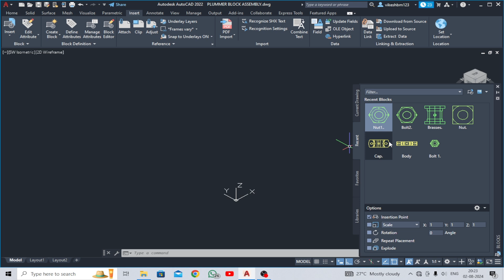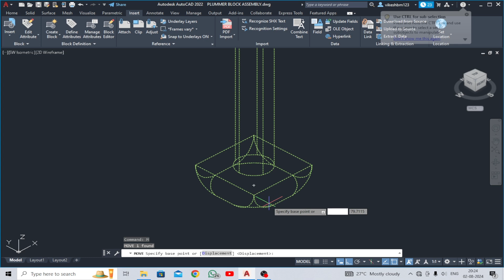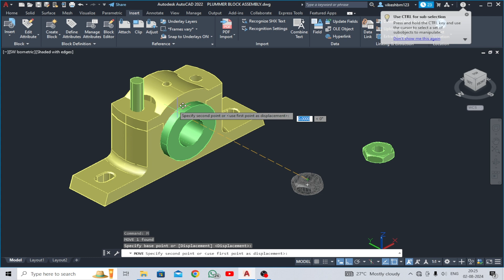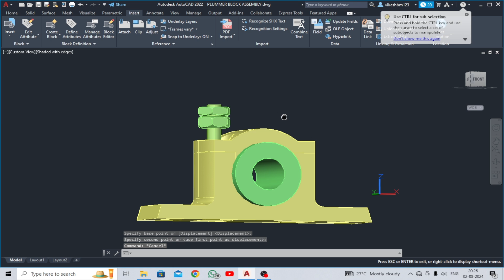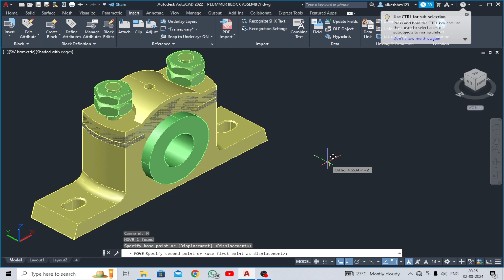Plummer block Assembly in AutoCAD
"Explore the wonders of AutoCAD with Cadexploration ! 🚀 Learn AutoCAD in a way that's easy to understand, whether you're just starting or looking to enhance your skills. Join us for straightforward tutorials, practice sessions, and practical tips to make AutoCAD a breeze.

autocad software,
autocad 2022,
autocad practice drawings 2d,
autocad advance training,
autocad in hindi,
tutorial autocad
2d drawing in autocad,
autocad 2d,
autocad 2d - 3d drawing,
2d autocad practice drawing in hindi,
autocad practice drawings,
2d autocad practice drawing,
how to convert 3d to 2d drawing in autocad,
autocad tutorial,
autocad 2d drawing,
autocad drawing,
autocad training,
autocad tutorials,
autocad practice,
2d practice drawings autocad,
2d drafting
autocad Array
Array in autocad
polar Array in autocad
3d rotation in autocad
autocad 3d rotation in
autocad 3d modeling in Hindi
copy command in autocad
basic command in autocad
Umbrella design in autocad
YouTube logo Design in autocad
YouTube drawing in autocad
autocad YouTube logo Design
2d drawing of YouTube
YouTube thumbnail Design
lght Bulb Design in autocad
autocad light Bulb Design
Bulb Design in autocad
autocad chrome logo design in autocad
chrome design
how to design chrome logo
logo kaise banaye
canva design
new song
new movie
mechanical engineering cad
cad for mechanical engineering
cad basics
interview question on autocad
autocad Google logo Design
google logo design in autocad
autocad logo design
google design
2d drawing of google
autocad google drawing
how to draw google logo in autocad
autocad 2024 new tutorial
autocad advantage
autocad basics
email design in autocad
maps design in autocad
yt music design in autocad
photos design in autocad
play store design in autocad
drive design in autocad
home design in autocad
autocad umbrella design
how to draw umbrella in autocad
Umbrella 2D drawing in autocad
autocad 2d,
autocad,
autocad tutorials,
autocad 2018,
autocad for beginners,
autocad tutorial,
autocad 2017,
autocad basics,
autocad course,
autocad 2020,
autocad training,
autocad practice,
autocad 2d drawing,
autocad design,
autocad exercise,
autocad software,
autocad 2022,
autocad advance training,
autocad in hindi,
tutorial autocad
2d drawing in autocad,
autocad 2d,
2d autocad practice drawing in hindi,
autocad practice drawings,
2d autocad practice drawing,
autocad tutorial,
autocad 2d drawing,
autocad drawing,
autocad training,
autocad tutorials,
autocad practice,
2d practice drawings autocad,
2d drafting
2d array
hatch command in autocad
how to color in autocad
2d color in autocad
how to color face in autocad
tutorials autocad
all basic command in autocad
full series of autocad
autocad full lecture in Hindi
autocad full lecture in English
autocad for engineering
how to update autocad Software
how to install autocad2024
how to make logo in autocad 3d
autocad mirror
how to draw line with angle in autocad
line with angle in autocad
autocad 2024
2d sketch in autocad
chhata design
how to design chata
mvt classes